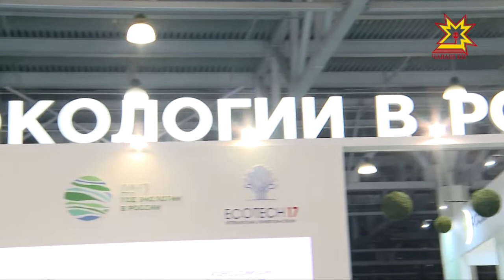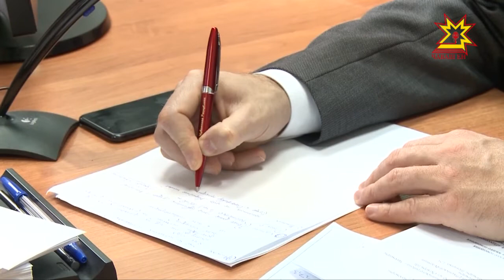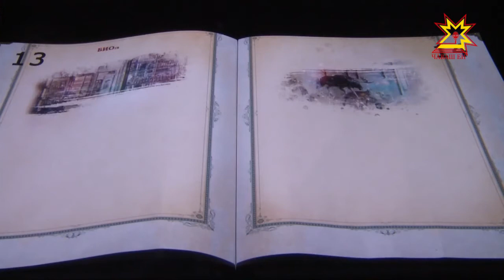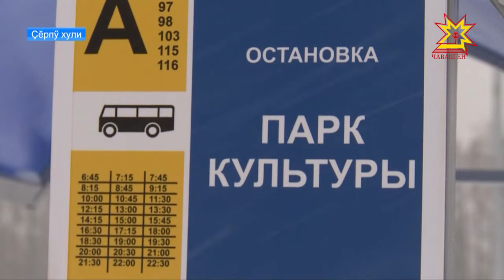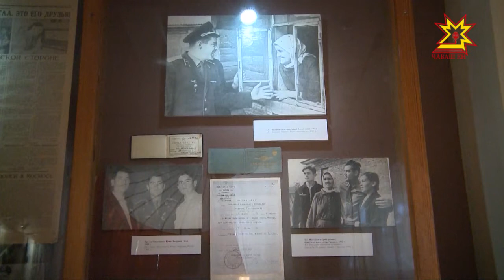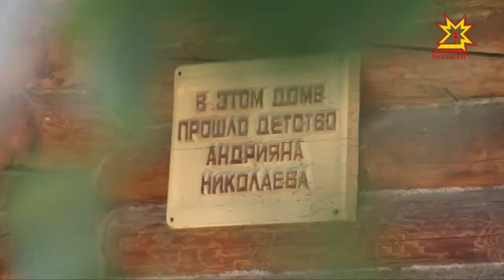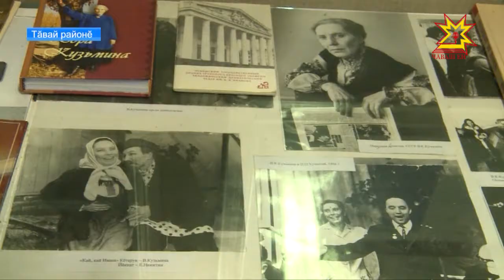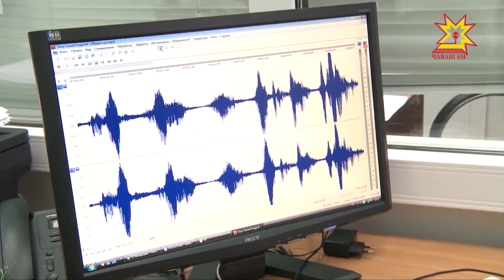Информационная программа "Эрне". Выпуск 15.12.2017